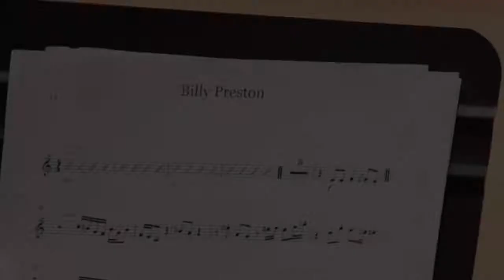Ateliers de composition avec Médéric Collignon au Conservatoire du Grand Besançon